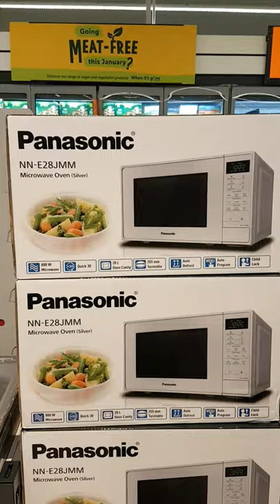panasonic NN -E28JMM Microwave Oven ( Silver) on sale 2022